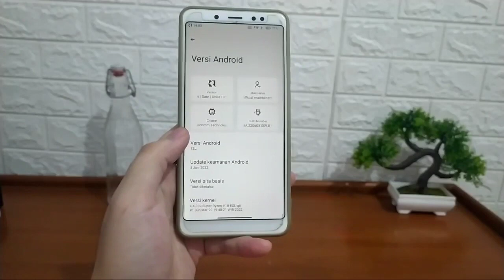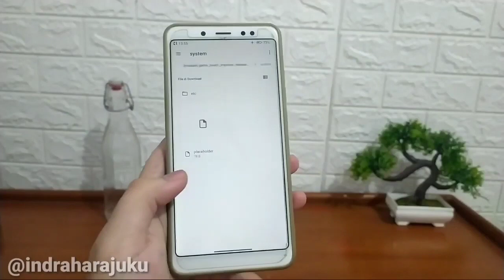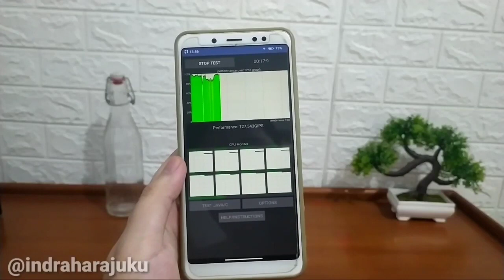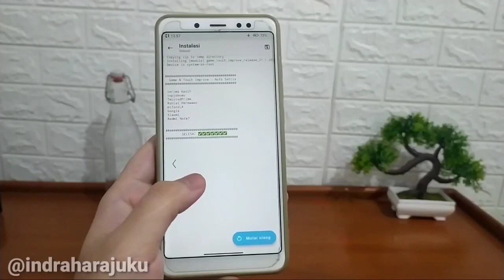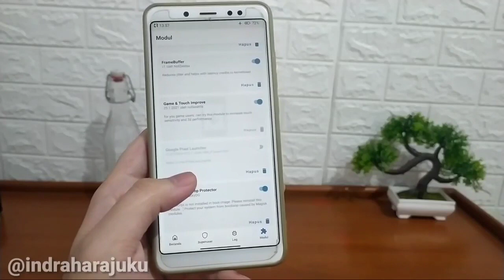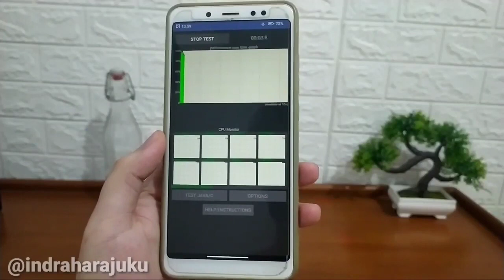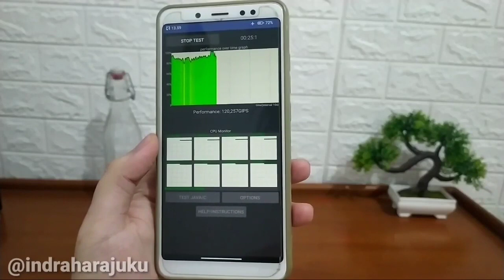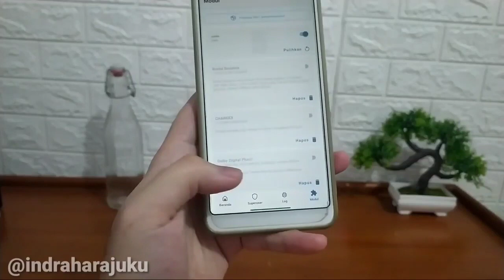Ios Touch + Gaming Magisk Module for Snapdragon❗Rasakan Sentuhan Iphone Response/Sampling Rate